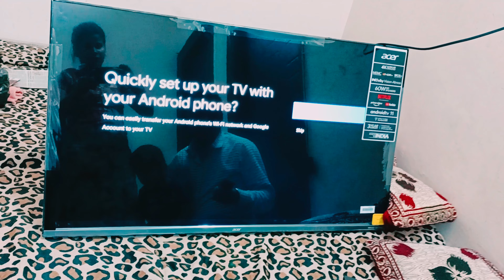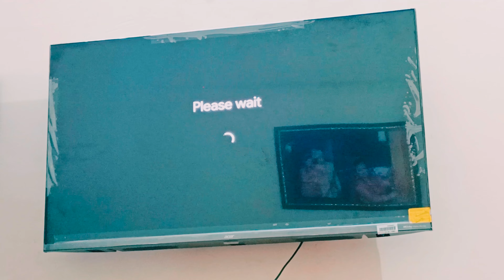Unboxing Acer Led43 inch 4k ultra HD smart TV. only on Amazon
Unboxing Acer Led43 inch 4k ultra
HD smart TV. only on Amazon